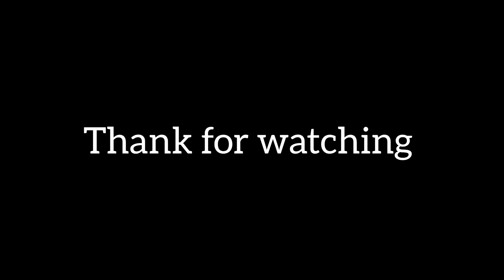Alibaug beach camping..